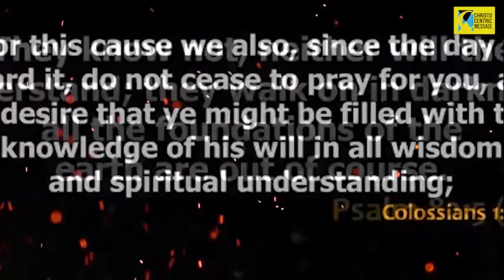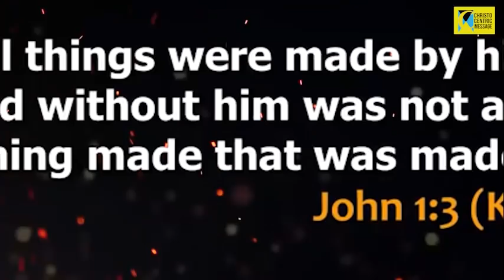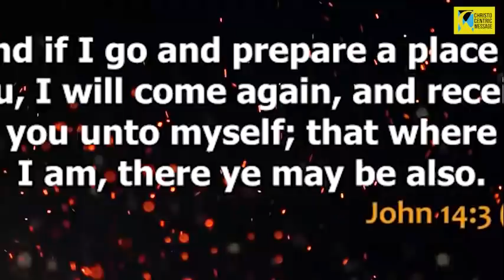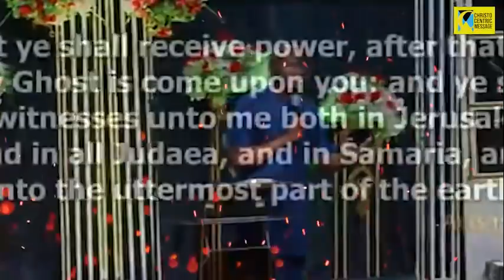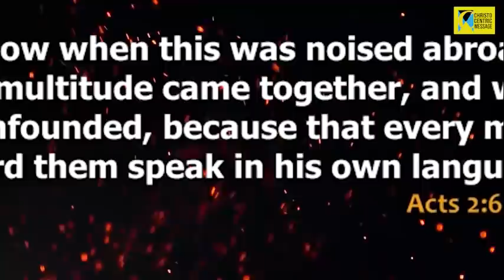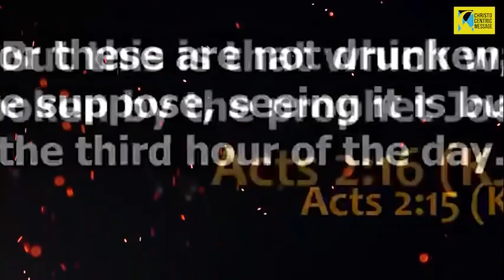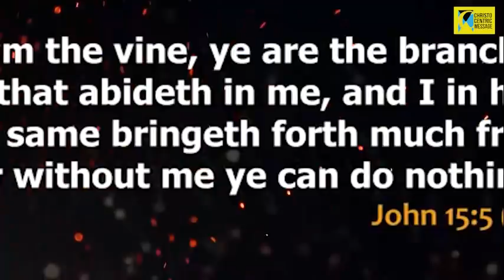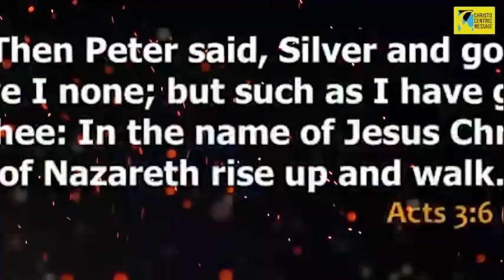LISTEN TO THIS TIMELY MESSAGE FOR 2022 | YOUR LIFE MUST CHANGE | Apostle Joshua Selman